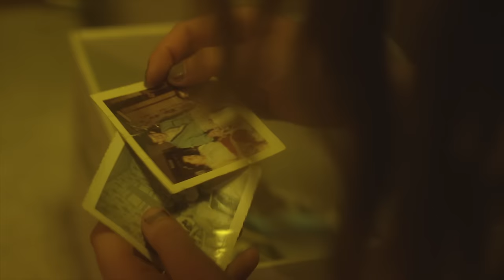Gavin James - The Book Of Love (Official Video)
Credits:

Writer/Director: Sam Benenati

Producer: Blake Berris, David Richardson

Director Of Photography: David Richardson

Assistant Director: Nima Shoghi

Cast:

Dakota Phillips

Blake Berris

Callie Schuttera

Shondale Seymour

Jimmy Bongiovanni

Special Thanks To:

Apex Films